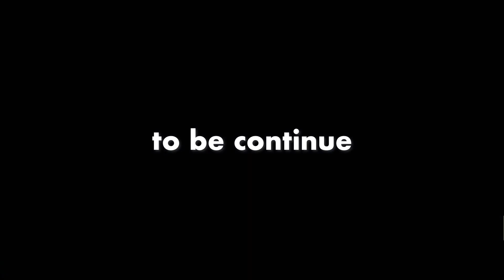「オキシトシン、Sボールラン、ビールの栓。」25mar22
普通にぼーっと平和に穏やかに生きる事の
大切さ。
オキシトシンをジョボジョボ出し続ける
生活。
そこに、大金や、権力や、名誉は要らない。

【ひろゆき】陰謀論者は良い人が多い説。HERTOG JAN DUBBELを呑みつつ。2022/2/14

無敵の思考